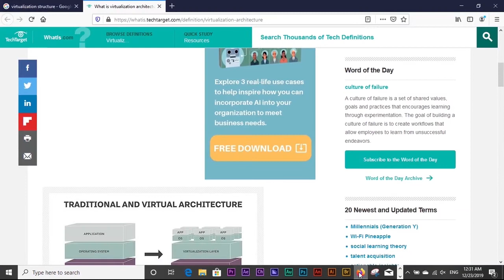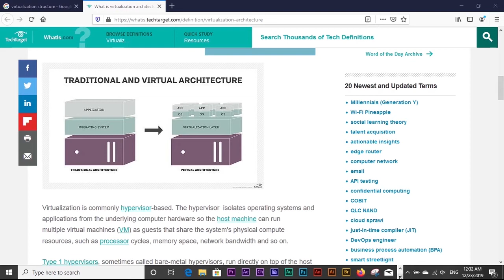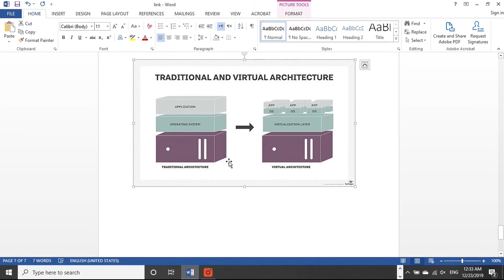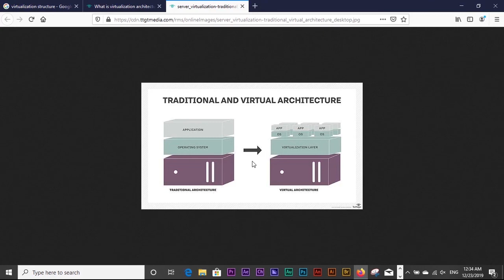Doc to PDF - Hyperlink in Document | Tutorial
In this video I have shown how to convert doc file to PDF file and also how use hyperlink in MS Word, I am sure it will help you out.